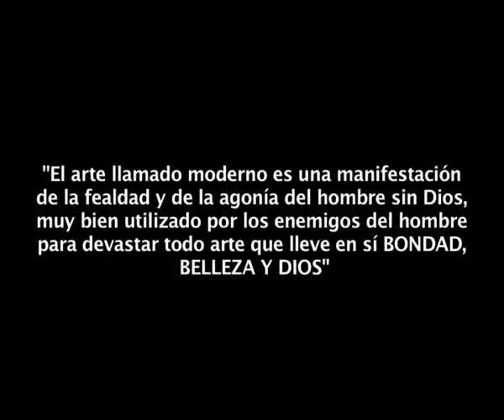EL ARTE EN UNA SOCIEDAD DECADENTE por Agnus Dei Prod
Todo obedece a la misma meta del NUEVO ORDEN MUNDIAL: homogeneizar las naciones con un mismo arte, en todas sus variantes: ESCULTURAS, PINTURA, LITERATURA, ARQUITECTURA... y arrancar así toda ligadura del hombre con DIOS su creador y de su patria y tradición, conduciéndolo mediante un arte deforme y aberrante hacia un nihilismo existencial sin arraigo en nada.

Apenas quedan en nuestras plazas esculturas de heroes nacionales, de santos que edificaron con sus vidas: la nueva ola artística busca deformar la realidad para que el hombre no sepa ni de donde viene, ni hacia donde va. Es decir, la locura.

Algunos llaman "arte" a lo que solamente es TOMADURA DE PELO.